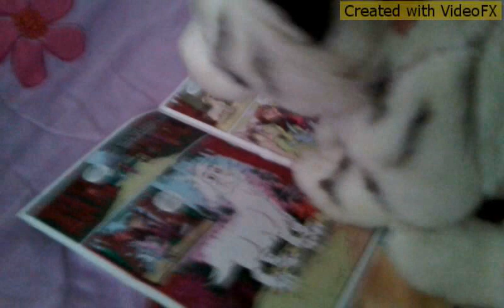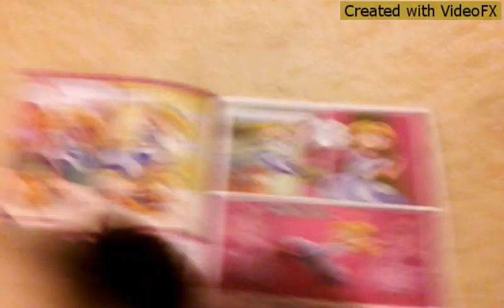Webkinz short film: I love to read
Hey guys I hope you like this short film! Starting Annemarie and Winter